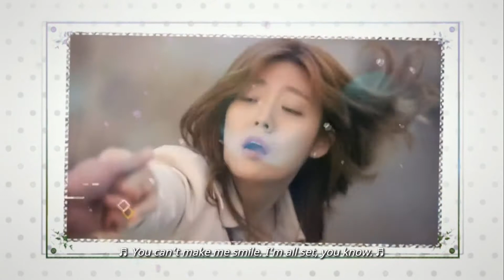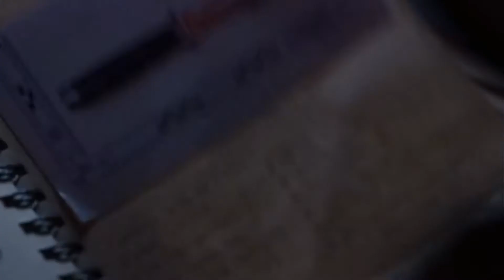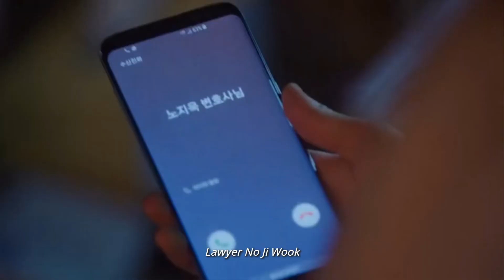prolly the most intense scene in suspicious partner thus far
dadsfdasfad